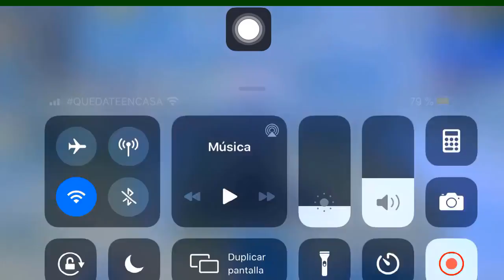Game in Pubg Mobile - Jason Melecio Gt - 11 de Agosto de 2020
Partidas completas empezando a retomar el pubg despues de unos meses, subo mis partidas.

Grabacion hecha con iPhone 7. Pubg mobile